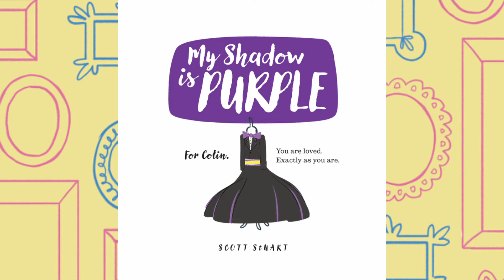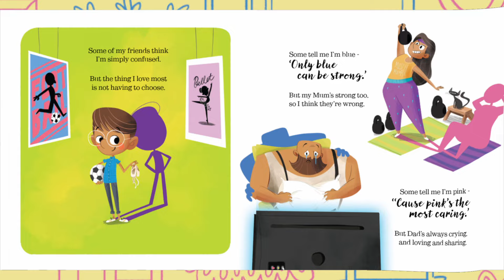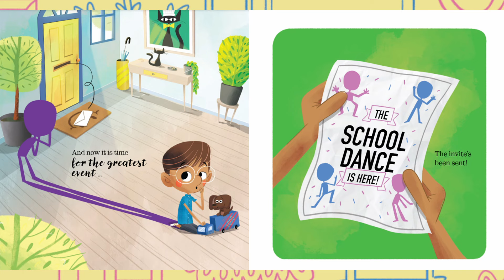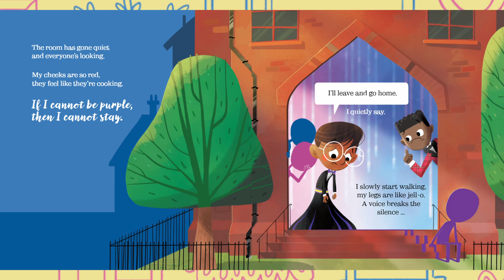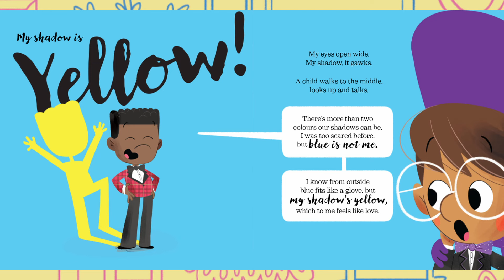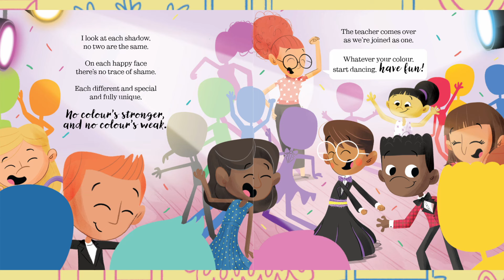My Shadow is Purple READ ALOUD Book with Music by Scott Stuart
My Dad has a shadow that’s blue as a berry, and my Mom's is as pink as a blossoming cherry. There’s only those choices, a 2 or a 1. But mine is quite different, it’s both and it’s none. A heartwarming and inspiring book about being true to yourself and moving beyond the gender binary, by best-selling children's book creator Scott Stuart.